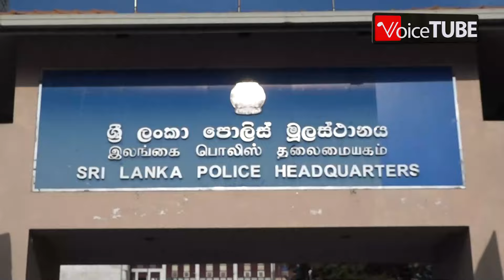"මම තරම් මඩ පාරවල් කාපු කෙනෙක් පොලිස් ඉතිහාසයේම නෑ" ධුරයේ වැඩ භාරගනිමින් නව පොලිස්පති සංවේදී කතාවක